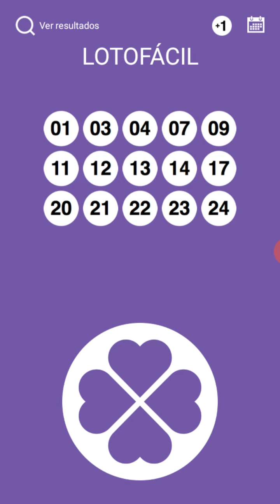LOTOFACIL PALPITES CONCURSO 1997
Que tal ganhar TOYOTA HILUX VALOR 114  MIL reais, FORD KA VALOR DE 42 MIL REAIS, E MAIS 3 MOTOS DE 6 MIL REAIS, E TAMBÉM MAIS 20 GIRA MINAS DE 1.000 REAIS  🚘 pode ser seu por apenas 10.00 já imaginou 🚘🚘😱 corra e já garanta o seu certificado já saíram 21 PRÊMIOS toralizando 264,5 mil entregues comigo, contribua com o hospital de oncologia de Alfenas e vc poderá ser contemplado com grandes premios vou estar na BOMBONIERE PONTO DOCE 🤑🤑🤑🍀😱🎼  e pra vc que mora longe e quer adquirir seu super minas compre pelo meu link 👉 Pra vc comprar adqira seu super minas cap on-line comigo KOMANDANTY PE QUENTE🍀😉

2 - Escolha as cartelas que você quer comprar

3 - clica em comprar

4 - Escolha a forma de pagamento (crédito/débito/ boleto )

5 - clica em finalizar

6 - clica em ok